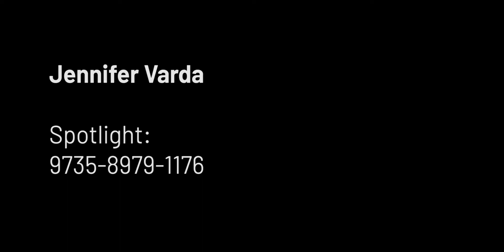Jennifer Varda Showreel